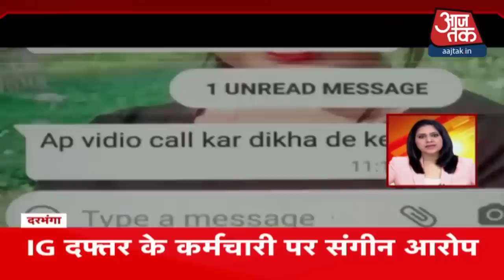देश-दुनिया की सुबह की 100 बड़ी खबरें I Nonstop 100 I Top 100 I Sep 24, 2020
ड्रग्स एंगल की जांच कर रही एनसीबी ने एक्ट्रेस दीपिका पादुकोण, सारा अली खान, श्रद्धा कपूर और रकुल प्रीत सिंह सहित 7 लोगों को समन भेजा है. एनसीबी ने दीपिका पादुकोण को 25 सितंबर को पूछताछ के लिए बुलाया है.